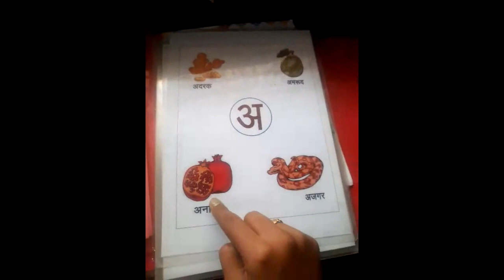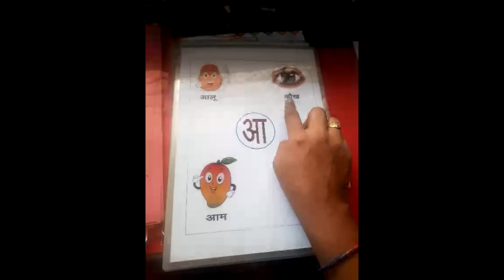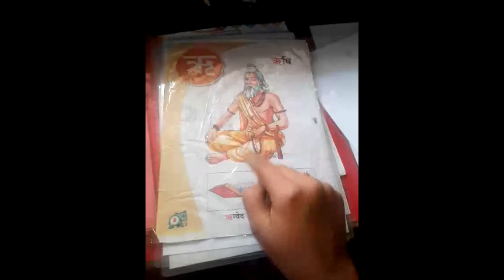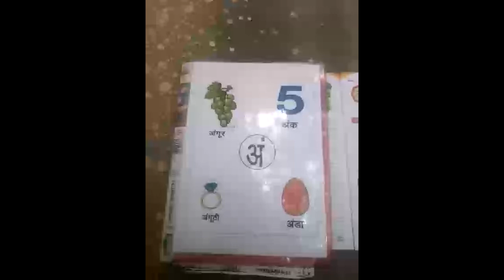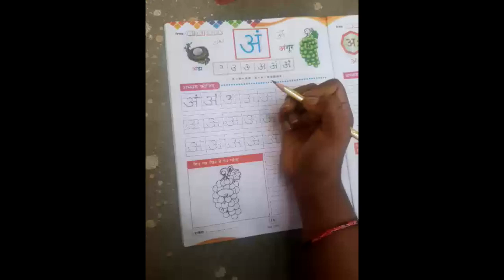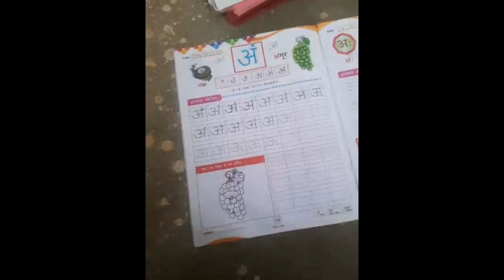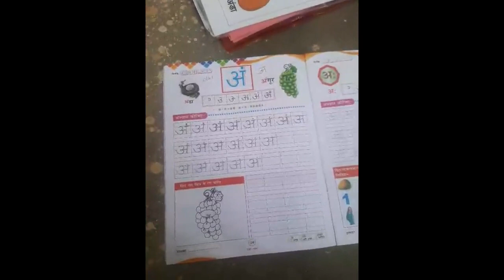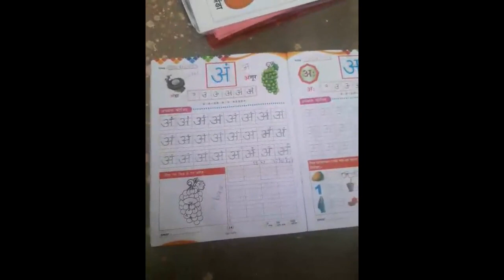12 / 08 / 21 Neps/lkg/hindi/topic-swar